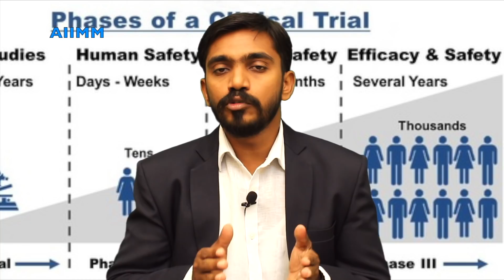ரஷிய தடுப்பூசி சோதனை வெற்றி? ஊடகங்கள் சொல்வது உண்மையா? RUSSIA FOUND VACCINE TRUTH REVEALED DRSJ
For Appointment and Phone consultation : 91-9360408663
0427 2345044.